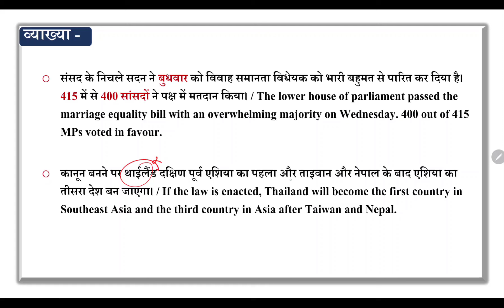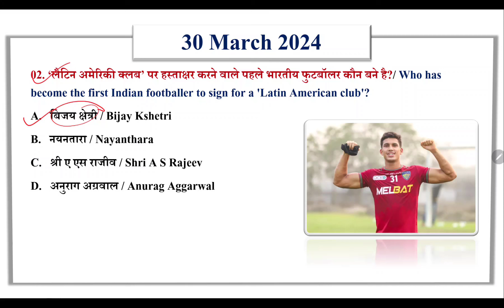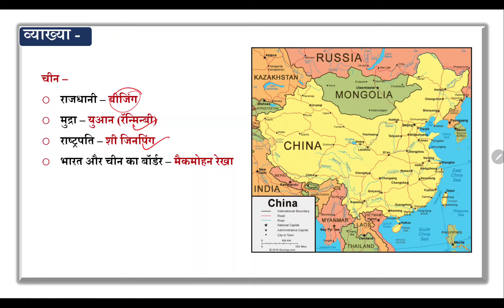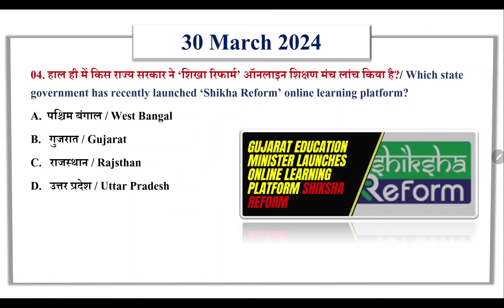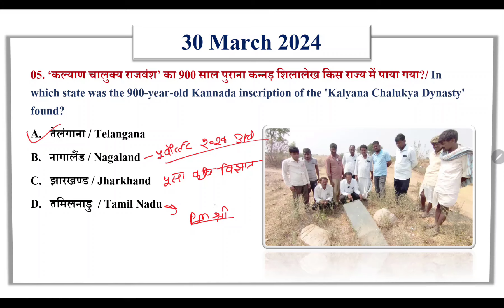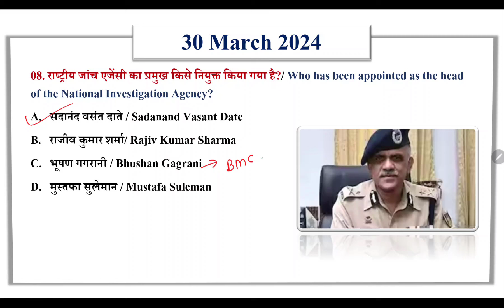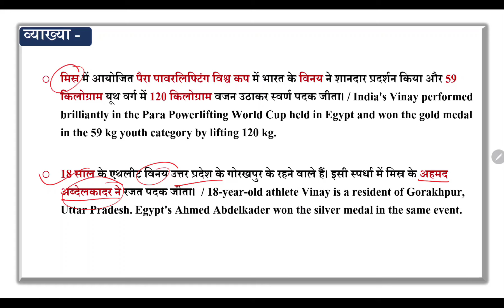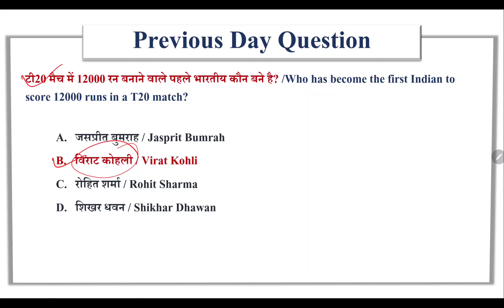30 March 2024 | Current Affairs Today | Daily Current Affairs| Anjali Awasthi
30 March 2024 | Current Affairs Today | Daily Current Affairs | Current Affairs| Anjali Awasthi

👉 Have Any Query? Ask Us.